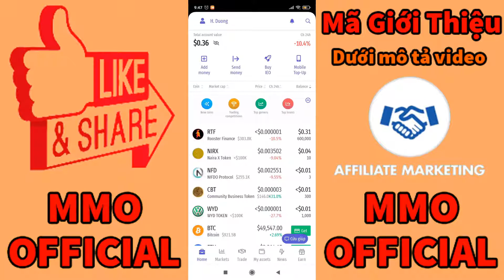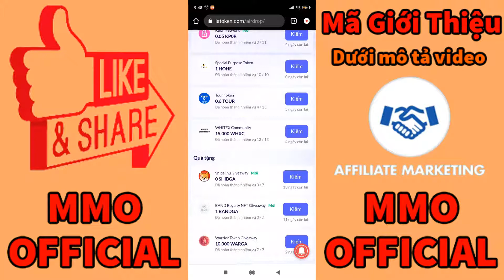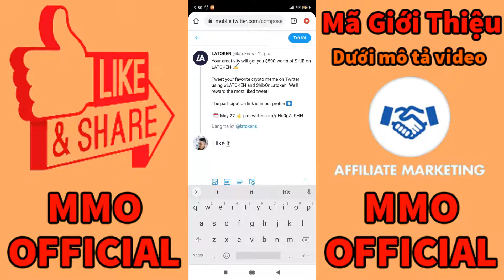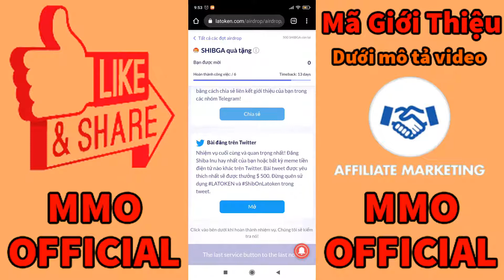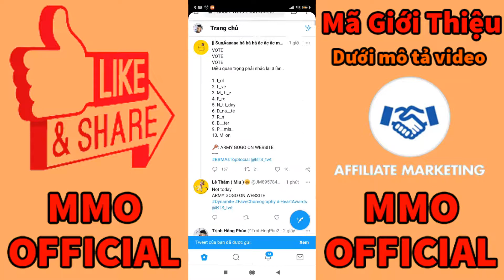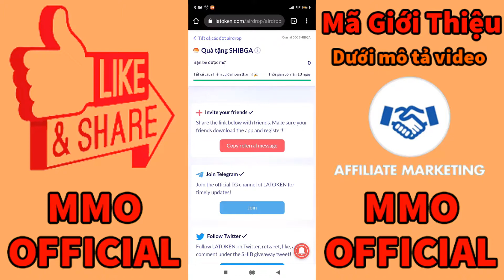Airdrop Shiba Inu Giveaway (SHIB Token) List Latoken 100% Trả Tiền